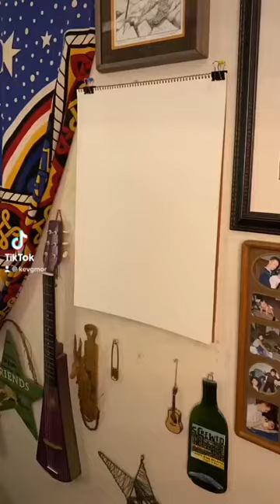Drawing a Drummer: A Time-Lapse Tribute to Jeff Clark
Kev G Mor vlogs about his daily life while living with Schizophrenia, Bipolar1, cPTSD and Inattentive ADD.  Kev is a certified (MA) Mental Health Peer Support Specialist, Artist and Singer/Songwriter.

Amazon Wishlist